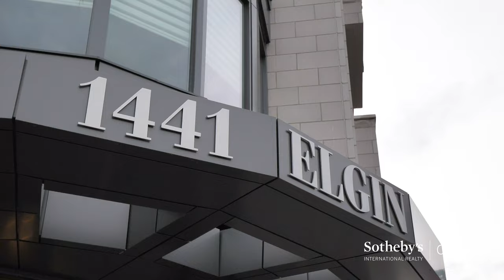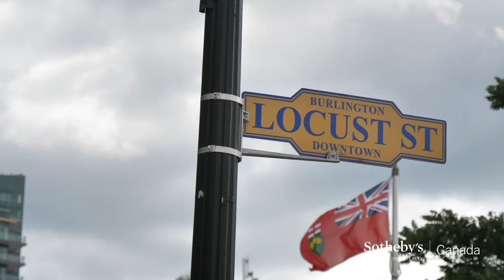SOLD 1441 Elgin St Burlington, ON by John Genereaux Senior Vice President of Sales. Sotheby's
We brand your home when we sell it to achieve top dollar results every time, not just selling it.  Our team of specialist create the very best in staging while our media team creates the luxury features created for that discerning buyer.

Rarely Offered And Highly Coveted 6 storey Boutique private residence "The Saxony " in the heart of downtown Burlington. Where Refined Splendor Meets Contemporary Design. Interiors and common areas are by award-winning designer Mike Niver. This Premium suite's Floor Plan Is Perfectly Planned And Executed To Allow For Superb Entertaining Spaces and private, quite relaxing 2 Bedroom + Den & 3 Bathrooms, Open concept kitchen with breakfast bar leading to the Dining & Living room area, The primary bedroom has a 5pcs ensuite, The 2nd bedroom has a 4 pcs ensuite. Miele appliances including the gas cooktop, Quartz countertops, All closets are custom crafted by Closet Envy,10-ft ceilings, Surround sound in family room, Upgraded hardwood floors, Heated floors in the Primary ensuite, Automated electronic blinds by Hunter Douglas, Custom barn door in the den plus matching picture frame in the family room, 50 plus pot lights throughout, Upgraded trim and baseboards, Approx.110 sq.ft Private terrace with gas BBQ hookup and walkout access to the street. Walking distance to the Performing Arts, Spencer Smith Waterfront Park, the Pier, Waterfront bike & walking Trails along the Beach, Boutique Restaurants, shops & downtown amenities. The Lifestyle amenities included are the fitness room, home theatre, party room, Concierge, Rooftop Patio Skydeck outfitted with Fire Pits, Water Features & Bbqs. Easy access to HWY 403/QEW,407, Transit, Hospital, Burlington Golf & Country Club.